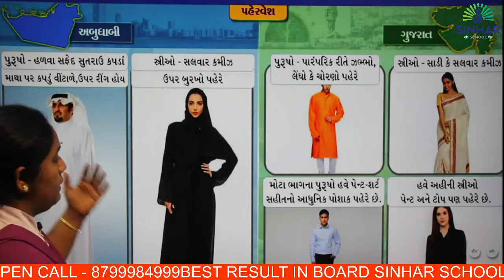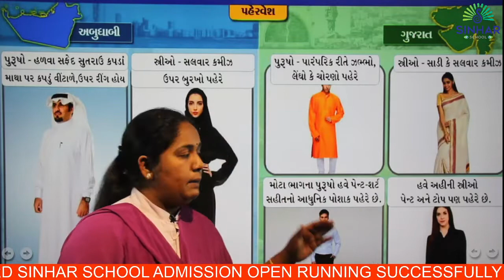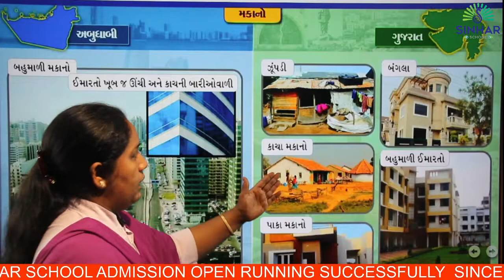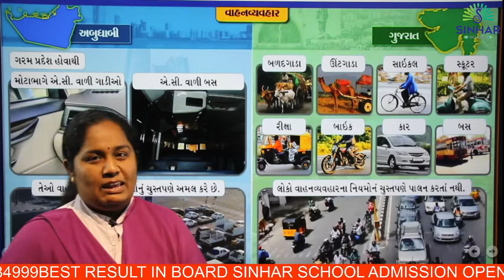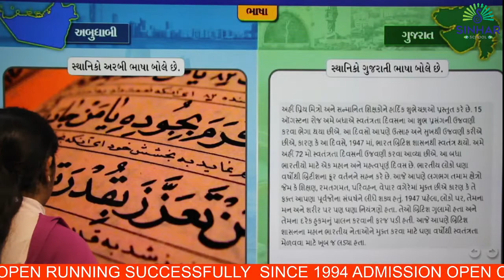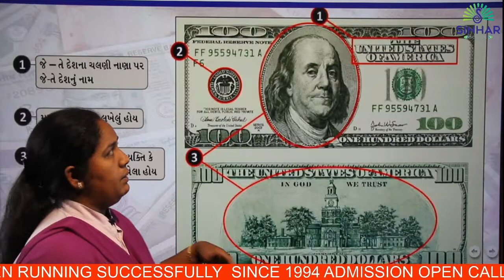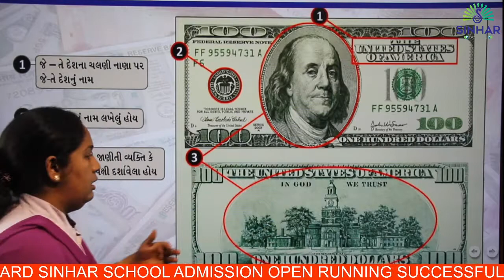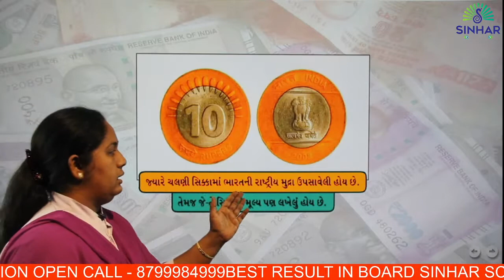SEM2 STD4 ENV CH 23 DES PARDES (ABUDHABI,PAHERVES,HAVAMAN,VRUXO,VAHAN VYAVAHAR VAGERE NA TAFAVAT)L 2